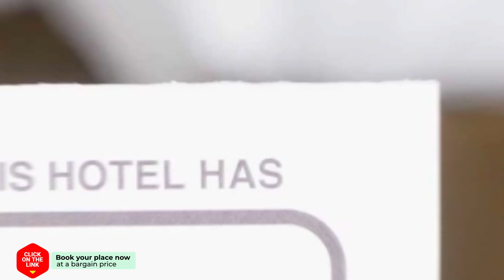Asgard Appartementen hotel review | Hotels in Groningen | Netherlands Hotels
Asgard Appartementen hotel video review. Hotels in Groningen, european 3 stars hotels.